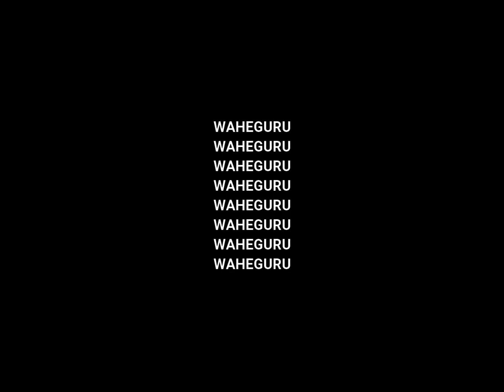11 Inch & 14Inch Kirpan |HANDMADE SHASTERS| By Sahib Singh